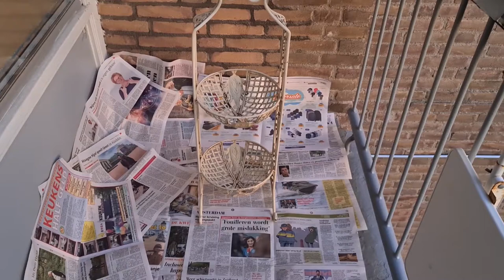rijles Lidl en iets opknappen